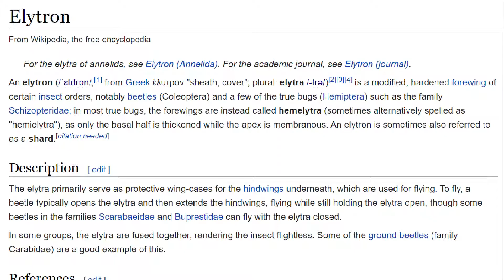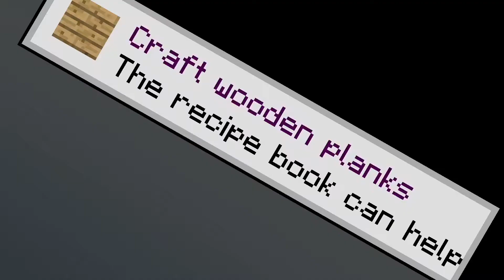Crypt7c Craft 2: Episode 10 - ELYTRA TIME & WORLD TOUR!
1000 subs to start giving half of our earnings to charity!
Hey guys, in this video we travel to the End and bust open some Cities and Ships !
If you are seeing this, have a great day! :)